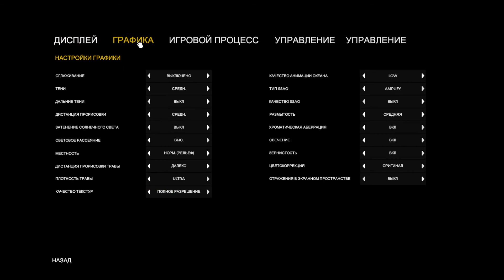The Forest #3 - Великолепное трио. Часть 1.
Выживание в диком и стрёмном лесу вместе с Mongol27 и oONYXx.